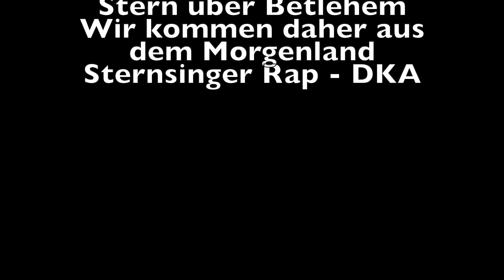Sternsingen 2021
Das war unsere Dreikönigsaktion 2021!